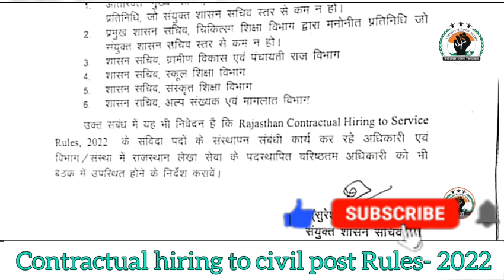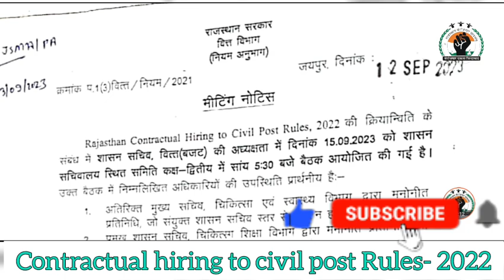वित्त विभाग ने 15 सितम्बर 2023 को बजट आवंटन व पदों की स्वीकृति हेतु होगी बैठक 👉 Next Sept-नियमितीकरण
Hello Friends,